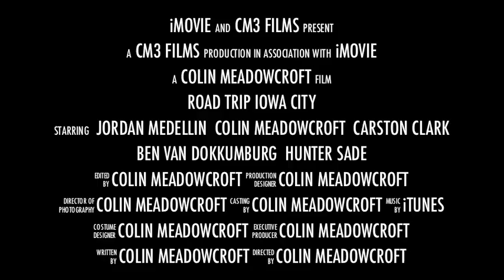Iowa City Halloween Trailer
Halloween in Iowa City in 2010 was a great one. Tune in on Halloween 2011 for all the memories